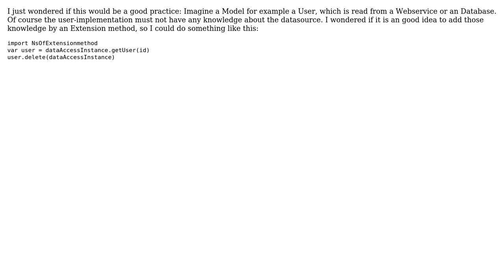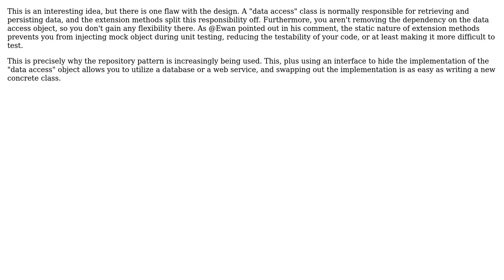Software Engineering: Using Extension Methods to add DB/Webservice acces to a Domain Model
With thanks & praise to God, and with thanks to the many people who have made this project possible! | Content (except music & images) licensed under CC BY-SA | Music | Images & others | With thanks to user Robert Harvey user Greg Burghardt user Ced and the Stack Exchange Network Trademarks are property of their respective owners. You are responsible for your own actions.